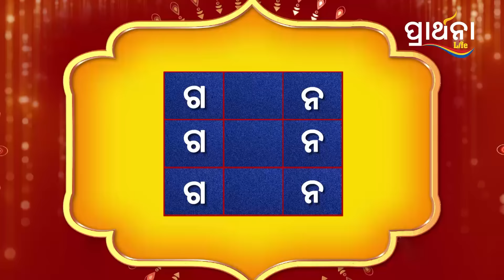ମୁଁ ଚରଣ ଭାଇଙ୍କୁ କହୁଥିଲି ଗୀତ ଲେଖିଦିଅ ମୁଁ ଗାଇବି 🤣| Bhajana Antaskhyari Season - 4 | Best Clip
ମୁଁ ଚରଣ ଭାଇଙ୍କୁ କହୁଥିଲି ଗୀତ ଲେଖିଦିଅ ମୁଁ ଗାଇବି 🤣|
ସେଦିନ ଗୋଟିଏ ହୋଇଥିଲା ପଶା ଖେଳ ସାମ୍ରାଜ୍ୟ ପାଇଁ | ଏବେ ଆଉ ଗୋଟେ ପଶା ଖେଳ ସଂଗୀତ ପାଇଁ | ଆମ ପାଖରେ ଅଛି ସଙ୍ଗୀତର ସାତସୁର, ଅମପାଖରେ ଅଛି ଅ ଠାରୁ ଲ ଯାଏଁ ଅଣଚାଶ ଅକ୍ଷର | ତେବେ ଏ ସଙ୍ଗୀତର ମହାସମରରେ ରହିବ ଭାବର ଲହରୀ ଅକ୍ଷର ଚାତୁରୀ ଯାହାର ନାଁ ''ଭଜନ ଅନ୍ତାକ୍ଷରୀ ''| କେବଳ PrarthanaLife ରେ

Prarthana Life is the number one Devotional TV channel in Odisha.